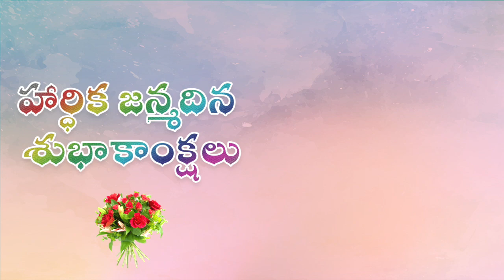మల్లారపు లక్ష్మినారాయణ అన్నగారికి హార్థిక జన్మదిన శుభకాంక్షలు